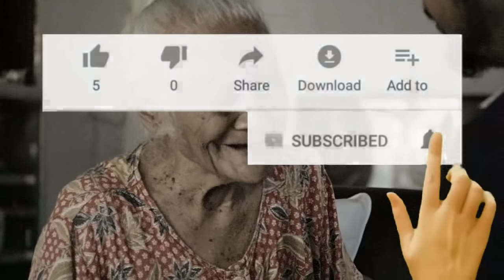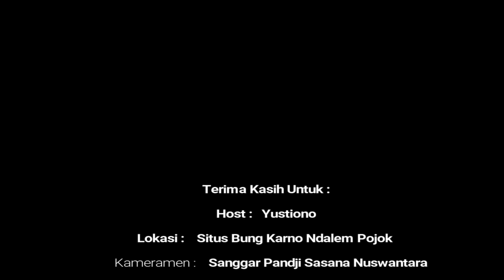Mbah Tuminem menangis saat Bercerita TRAGED! 1965 (semoga tidak terulang)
Mbah tuminem menangis saat menceritakantragedi tahun 1965

beliau menjadi saksi sejarah saat itu

“Perjuanganku lebih mudah karena melawan penjajah. Tapi perjuangan kalian akan lebih berat, karena melawan saudara sendiri,” itulah yang pernah dikatakan Ir. Soekarno, presiden pertama Republik Indonesia.

semoga tragedi sepertiini tidak terulang.